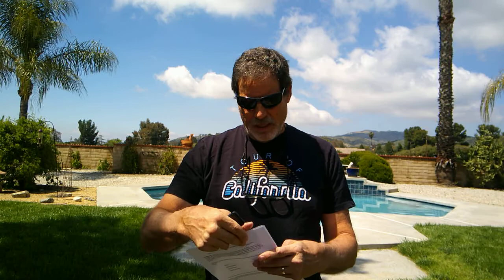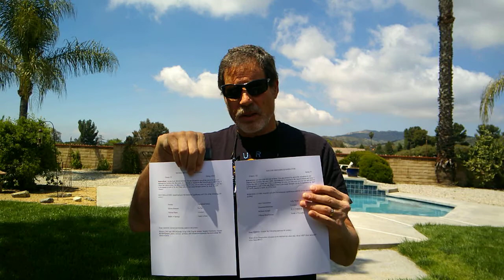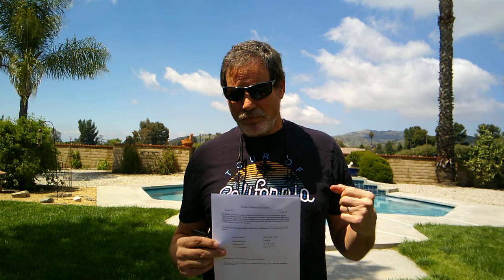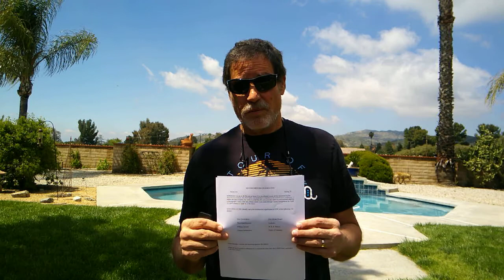Second Midterm Instructions Video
This video explains how to do the Second Midterm Examination.